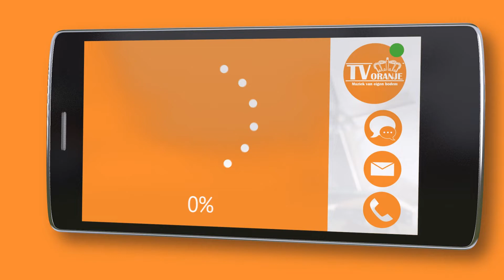TV Oranje app videoboodschap - Riezz Kienhuis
Via de TV Oranje app stuurde Riezz Kienhuis een videoboodschap in. Wil je ook een videoboodschap inspreken? Download dan nu de TV Oranje app op je telefoon of tablet